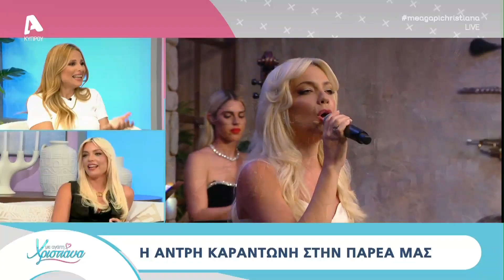Με αγάπη Χριστιάνα | 27/09/24 | Άντρη Καραντώνη